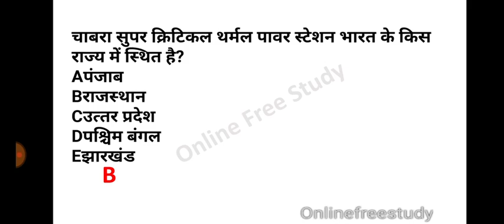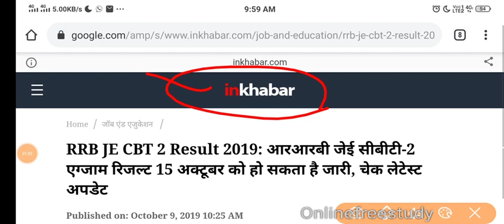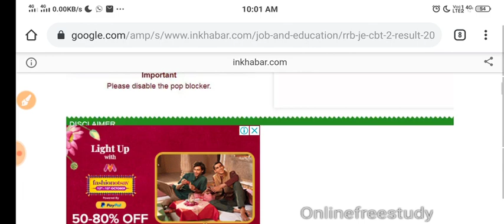RRB JE CBT-2 RESULT DATE OUT/ RRB JE CBT2 KA RESULT KEB AYEGA